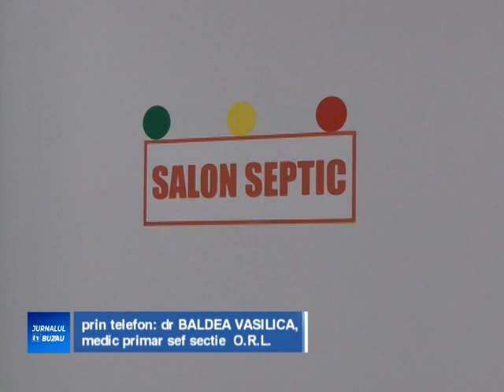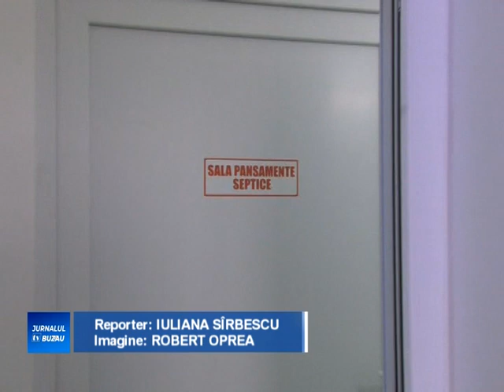SALVAT DE LA MOARTE DE MEDICII SECTIEI O R L